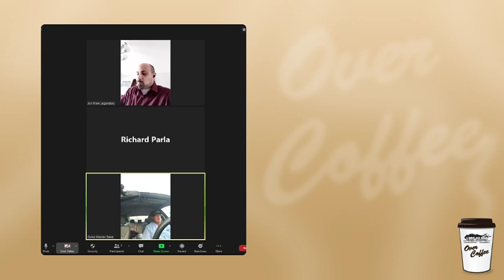LITT / Over Coffee, 5/26/2021